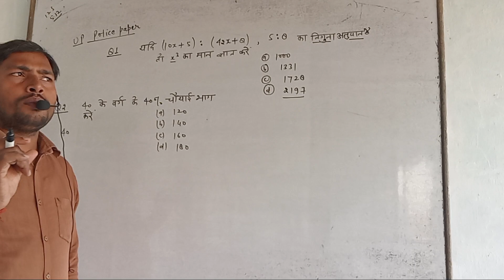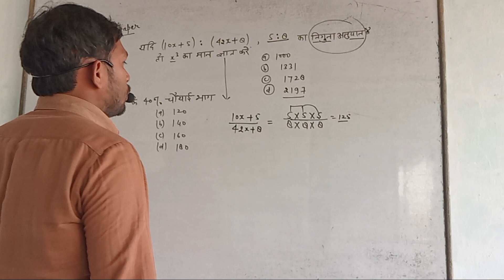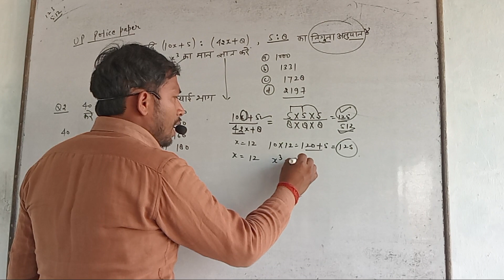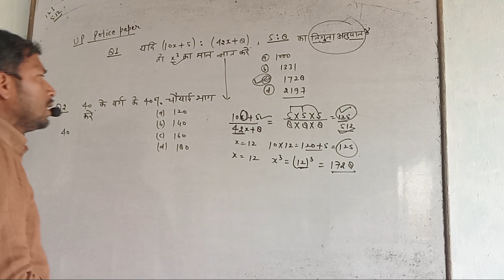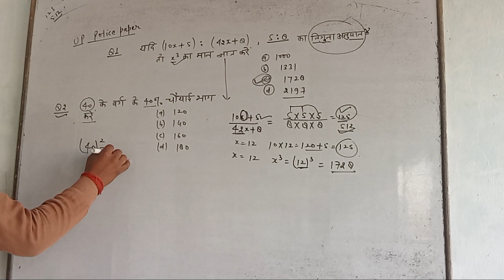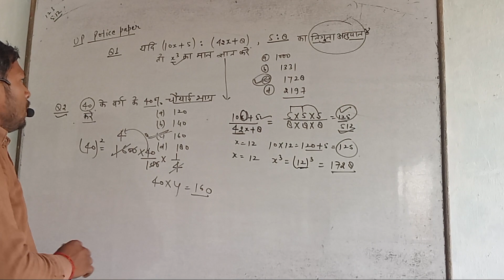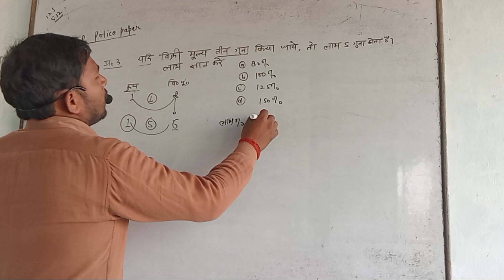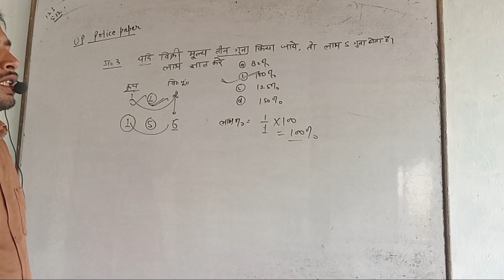maths|| यूपी पुलिस कांस्टेबल परीक्षा में पूछे गए प्रश्न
Maths Prectice set UPP#ट्रिक